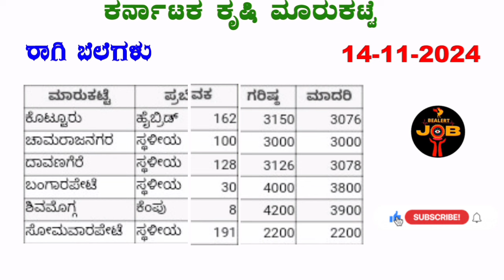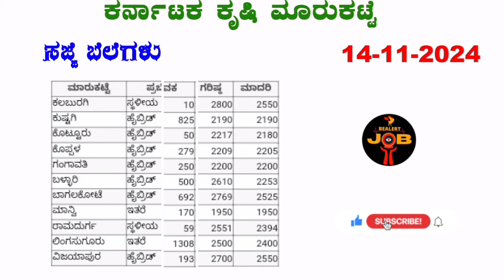14-11-2024 l Raagi rate in Karnataka l ರಾಗಿ ಗರಿಷ್ಠ ಬೆಲೆ ಎಷ್ಟು? l soybeanratetoday l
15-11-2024 l Raagi rate in Karnataka l ರಾಗಿ ಗರಿಷ್ಠ ಬೆಲೆ ಎಷ್ಟು? l soybeanratetoday l @BealertJob

1 kg onion price in bangalore,
onion price today,
onion prices,